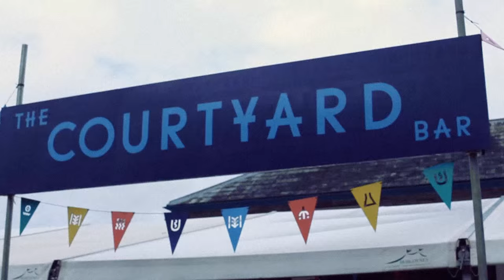Green Man Jam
The Evil Usses unleash a heavy slow jam at Green Man.

The Green Man Festival incorporates four day of entertainment including literature, comedy, art, science and music, set against the backdrop of the Black Mountains.

Director and Editor: JAYDON MARTIN

Sound Recordist- LIAM BARRETT